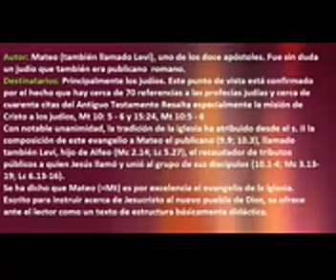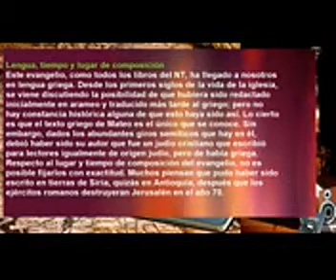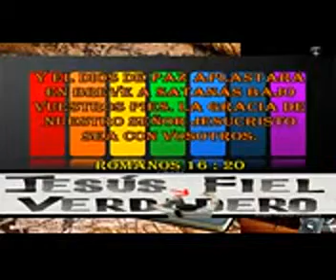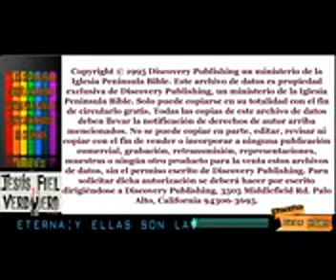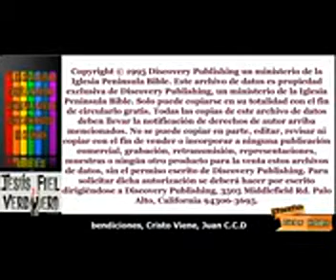40º LIBRO DEL ESTUDIO REINA VALERA (EVANGELIO SAN MATEO)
! EVANGELIO SAN MATEO,,, SE POR FE QUE ESTOS ESTUDIOS EN FORMA DE SINOPSIS, OS SERÁN A TODOS DE GRAN BENDICIÓN Y SABIDURÍA, EN EL NOMBRE DE NUESTRO SEÑOR JESUCRISTO. AMÉN